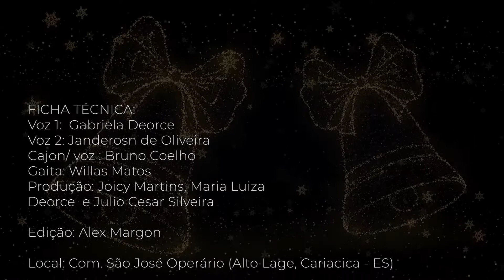No meu coração hoje é NATAL | Gabi e Janderson (Cover)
Eliana Ribeiro

FICHA TÉCNICA:
Voz 1:  Gabriela Deorce
Voz 2: Janderson de Oliveira
Cajon/ voz : Bruno Coelho
Gaita: Willas Matos
Produção: Joicy Martins, Maria Luiza Deorce  e Julio Cesar Silveira
Edição: Alex Margon

Local: Com. São José Operário (Alto Lage, Cariacica - ES)